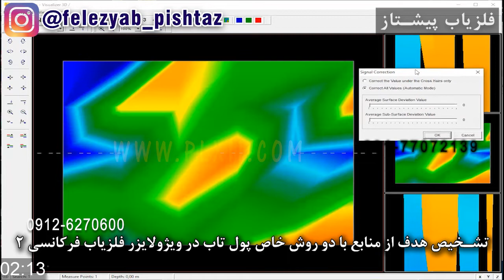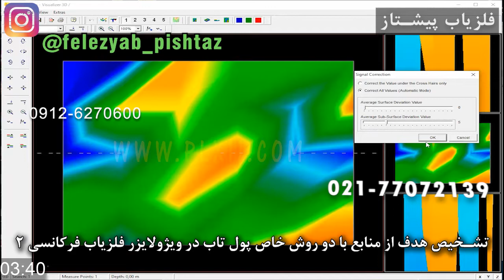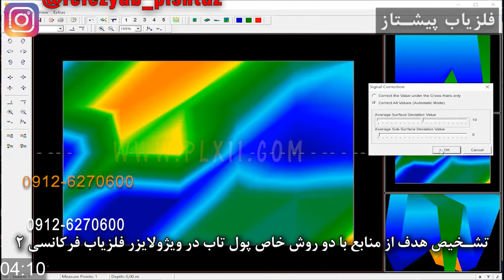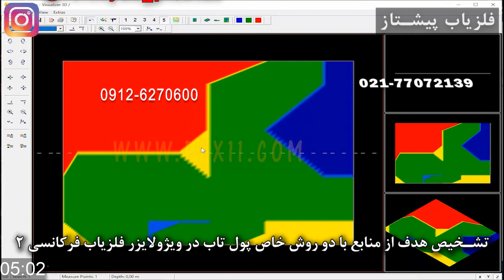تشخیص هدف از منابع با دو روش خاص پول تاب در ویژولایزر فلزیاب فرکانسی 2 شماره 502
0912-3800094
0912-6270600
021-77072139